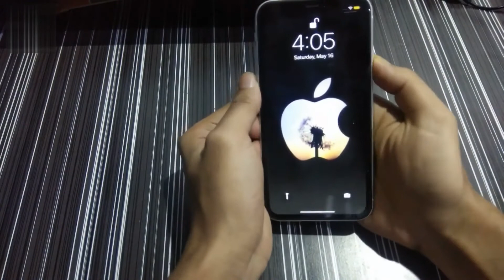iPhone XR Unboxing 2020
Hello guys, in this video you will watch the unboxing of iPhone XR. Here you see the quick unboxing of iphone Xr. I hope you all are enjoy !!

Apple iPhone XR Summary:
Apple iPhone XR smartphone was launched in September 2018. The phone comes with a 6.10-inch touchscreen display with a resolution of 828x1792 pixels at a pixel density of 326 pixels per inch (ppi) and an aspect ratio of 19.5:9. Apple iPhone XR is powered by a hexa-core Apple A12 Bionic processor. It comes with 3GB of RAM. The Apple iPhone XR runs iOS 12 and is powered by a 2942mAh non-removable battery. The Apple iPhone XR supports wireless charging, as well as proprietary fast charging.

As far as the cameras are concerned, the Apple iPhone XR on the rear packs a 12-megapixel camera with an f/1.8 aperture. The rear camera setup has autofocus. It sports a 7-megapixel camera on the front for selfies, with an f/2.2 aperture.

Purchase Link of iPhone XR

Please   S U B S C R I B E  my channel "Subviral club".